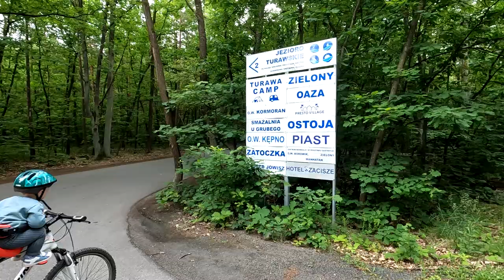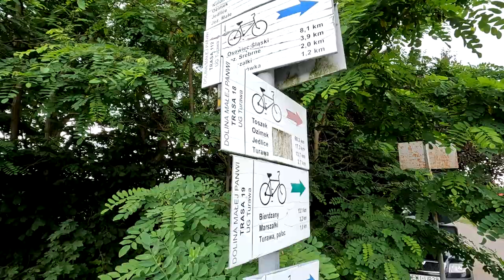TurawaCamp Kemping nad jeziorem. Zwiedzamy miasteczko rowerami. Vlog